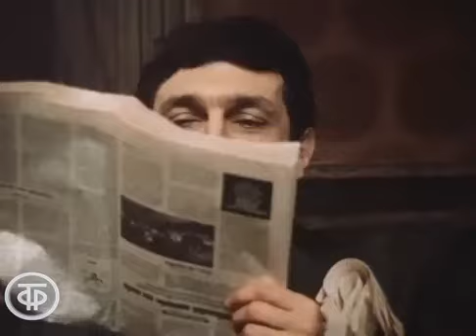Песенка Бланш Т/Ф «Копилка». К/ст им Довженко The song of Blanche "Piggy Bank" Dovzhenko Film Studio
После серьезного зрительского успеха телефильма «Соломенная шляпка», поставленного по одноименному водевилю Эжена Лабиша, у советских режиссеров могла возникнуть мысль: «А нет ли у Лабиша еще чего-нибудь подобного, с перспективой на музыкальный фильм?». Оказалось – есть, и Михаил Григорьев, получив необходимый опыт при постановке шеридановской «Дуэньи», приступил к работе над еще одним водевилем Лабиша – «Копилка». Блеска «Соломенной шляпки» достичь не удалось, но своего зрителя фильм нашел. Т/ф «Копилка». К/ст. им. Довженко, 1980 год. Режиссер Михаил Григорьев. Композитор Тихон Хренников. В кадре Вера Новикова, Людмила Аринина, Михаил Светин, Юрий Авшаров, Роман Ткачук, Григорий Абрикосов, Юрий Нифонтов.
After the serious audience success of the TV movie "The Straw Hat", based on Eugene Labiche's vaudeville of the same name, Soviet directors might have thought: "Does Labiche have anything else like this, with the prospect of a musical film?". It turned out that there was, and Mikhail Grigoriev, having gained the necessary experience in staging Sheridan's "Duenna", began working on another vaudeville by Labiche – "Piggy Bank". The brilliance of the "Straw Hat" could not be achieved, but the film found its audience. T/f "Piggy bank". Dovzhenko Library, 1980. Directed by Mikhail Grigoriev. Composer Tikhon Khrennikov. In the frame Vera Novikova, Lyudmila Arinina, Mikhail Svetin, Yuri Avsharov, Roman Tkachuk, Grigory Abrikosov, Yuri Nifontov.